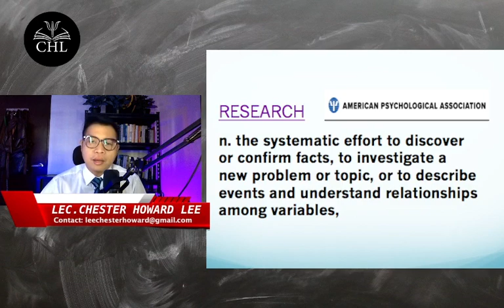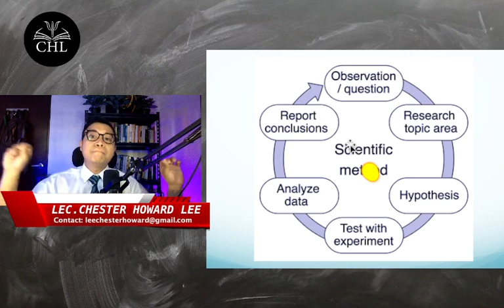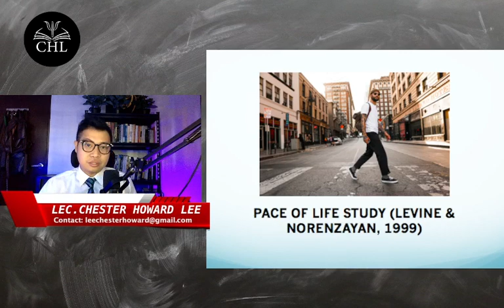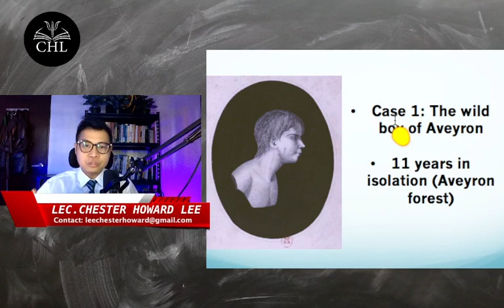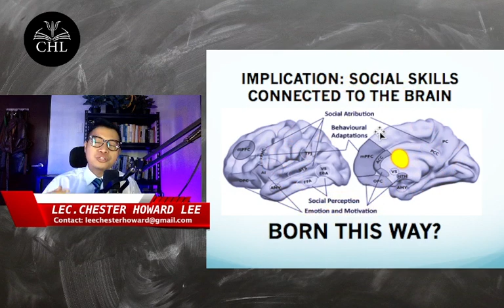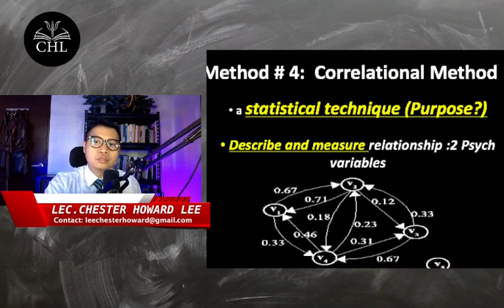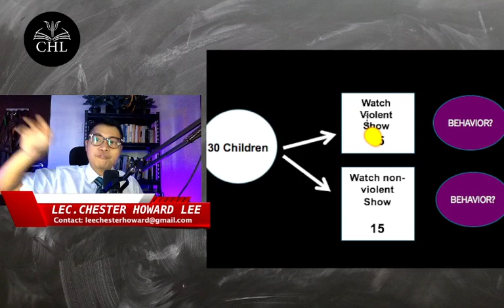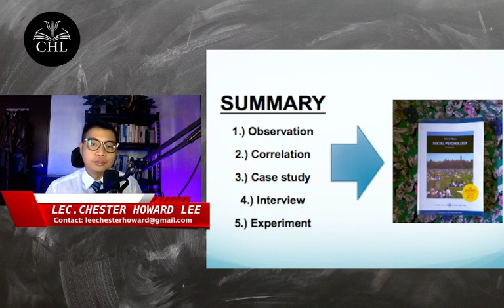SOCIAL PSYCHOLOGY LECTURE: RESEARCH METHODS IN SOCIAL PSYCHOLOGY (2024)